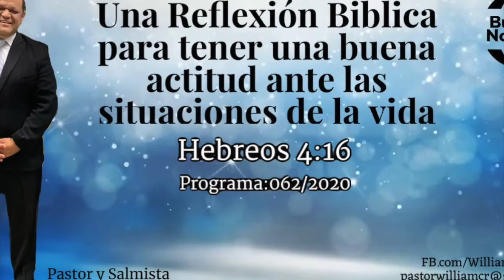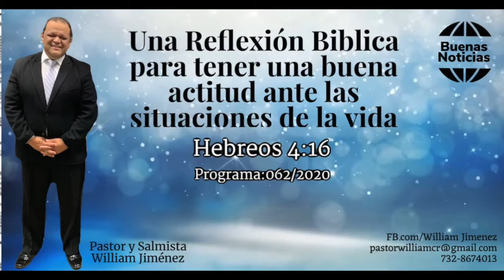Devocional Buenas Noticias 062 2020 PS y Salmista William Jiménez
Una reflexión Bíblica para tener una buena actitud antes las situaciones de la vida